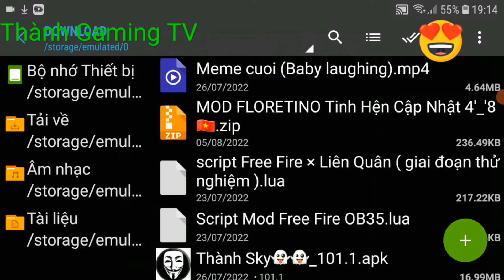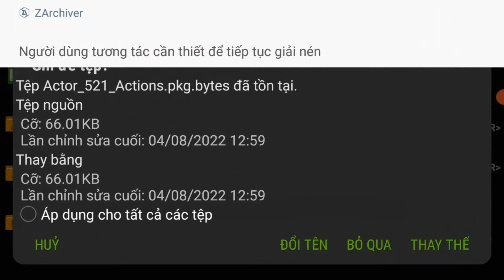[Cánh MOD FLORETINO Dam Sắt Tinh Hện | Sâu Khi Cập Nhập được 2 ngày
MOD FLORETINO Dam Sắt Tinh Hện | Sâu Khi Cập Nhập | 🇻🇳